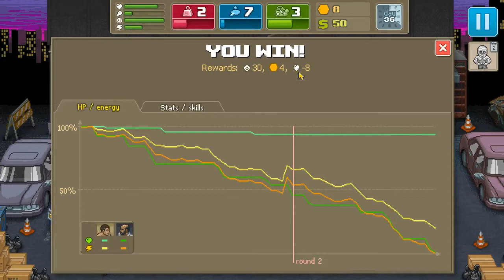Let's Play: Punch Club - Part 7 (Flowers)